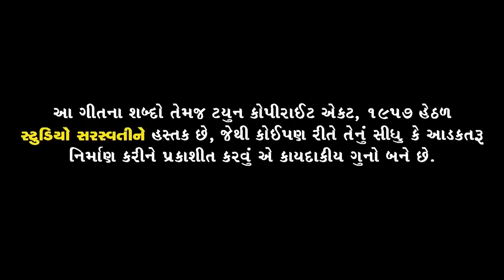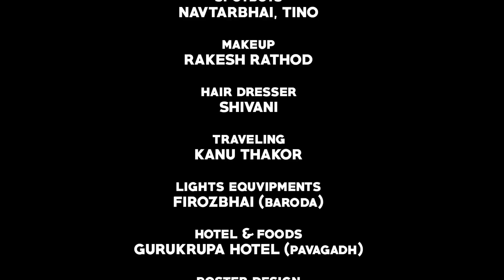Tara Lagan Ni Tarikho Levay Chhe | Dilip Thakor | Superhit Bewafa Song | તારા લગનની તારીખો લેવાય છે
Amazon Music

Song :- TARA LAGAN NI TARIKHO LEVAY CHHE
Singer :- DILIP THAKOR
Artist : KARAN RAJVEER, HIRAL PORIYA, CHHOTU RAJA, BHARAT CHUDHARY
Concept - Director : NIKUL PATEL ( DADA )
Producer MANOJ N JOBANPUTRA
D O P : MASUM PATEL, JITUBHA DARBAR
Editing : MASUM PATEL KINARA FILM PATAN
Desine : AMAN AGOLA
Production Team : SAGAR THAKKAR, DIPAK PRAJAPATI
Sp Thanks : VIJAYSINH GOL, KINARA TEAM, GATHAVI PARIVAR, TINABHAI NAI

Tara Lagan Ni Tarikho Levay Chhe - 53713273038
Dukh Na Dungar Aaje - 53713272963
Potana Keva Aaje Zakham Day Gaya - 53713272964
Taro Aashiq Mujai Che - 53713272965
Vidhata Na Lekh Aa - 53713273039

Tara Lagan Ni Tarikho Levay Chhe - 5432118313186
Dukh Na Dungar Aaje - 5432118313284
Potana Keva Aaje Zakham Day Gaya - 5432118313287
Taro Aashiq Mujai Che - 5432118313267
Vidhata Na Lekh Aa - 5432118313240